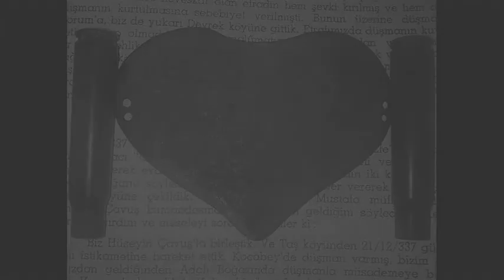03 Eylül 1922 - 03 Eylül 2014